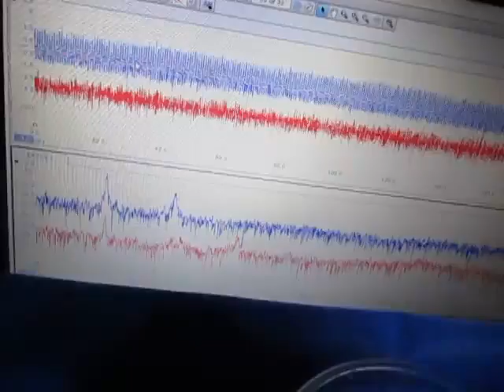ガラス容器を利用した「超音波の観察」 Observation of ultrasonic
ガラス容器を利用した「超音波の観察」
Observation of ultrasonic

　ガラス容器と超音波ホーンにより
　キャビテーション・音響流を直感的に